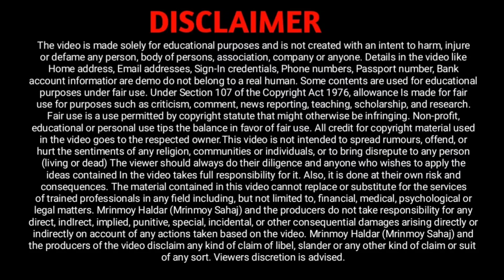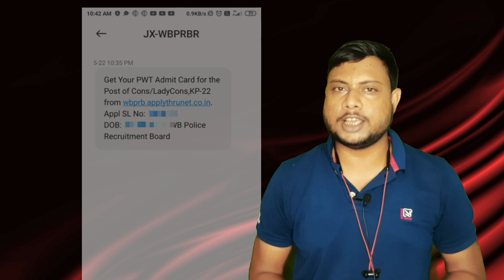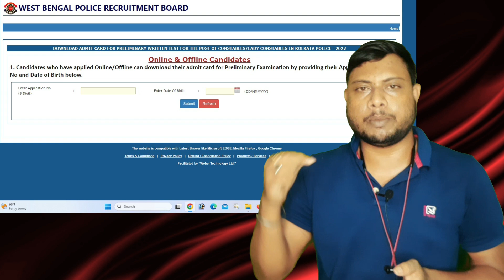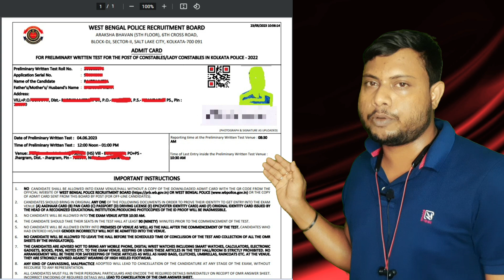KP Constable And Lady Constable Admit Card || Get Your PWT Admit Card for the Post of Cons/LadyCons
Get Your PWT Admit Card for the Post of Cons/LadyCons,KP-22 from wbprb.applythrunet.co.in. Appl SL No: 90694201 ; DOB: 01/03/2002. WB Police Recruitment Board
wb police admit, constable admit, pwt, pwt admit, lady constable admit, lady constable admit download 2022, admit download sms,